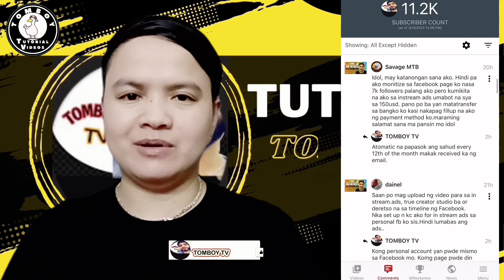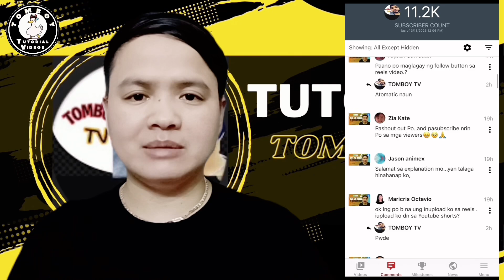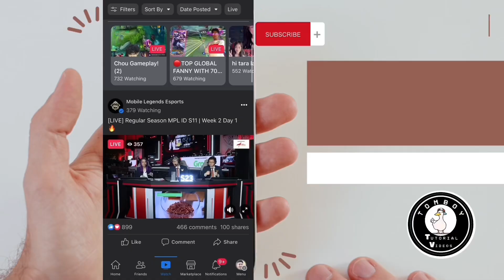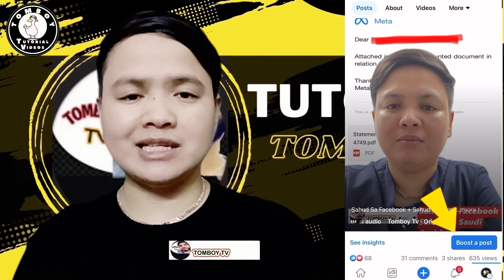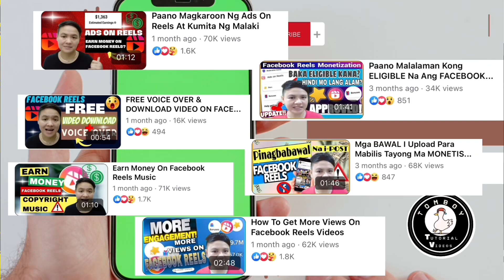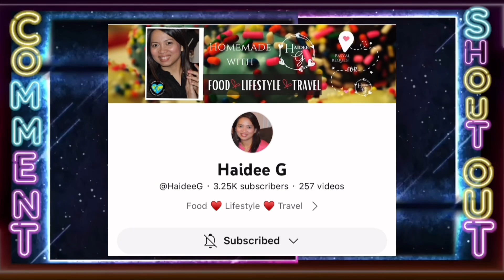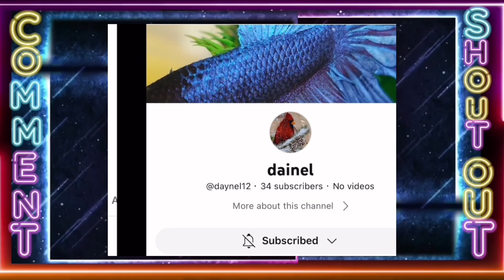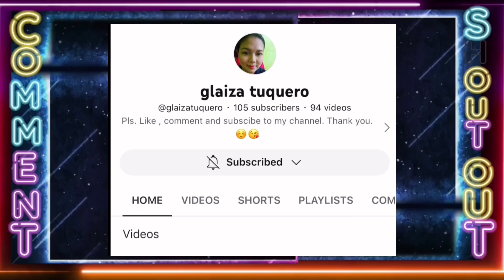PAANO MABILIS MAKUHA ANG 60,000 MINUTES SA IN-STREAM ADS SA FACEBOOK